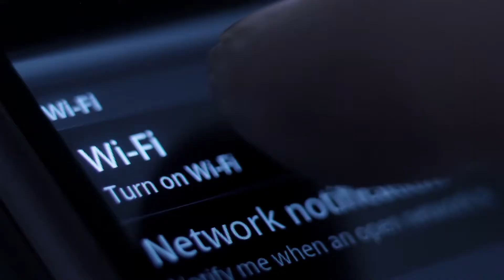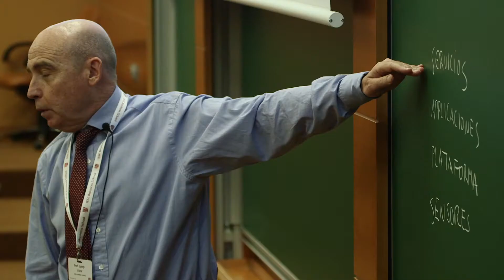The Internet of Things: The New Industrial Revolution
Understanding and analyzing the scope of the digital transformation in our society - how it impacts global business, sectors and people - came under the spotlight at the IESE 21st ICT & Digital Media Industry Meeting. The digital revolution is happening, and it is changing everything.